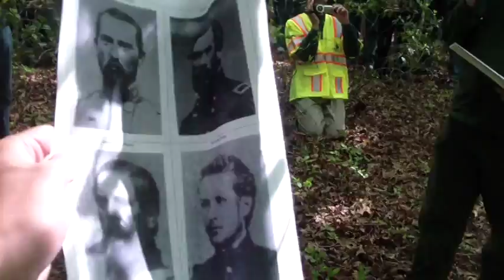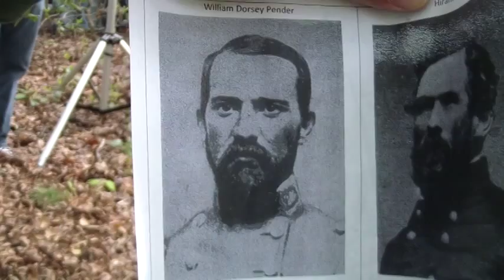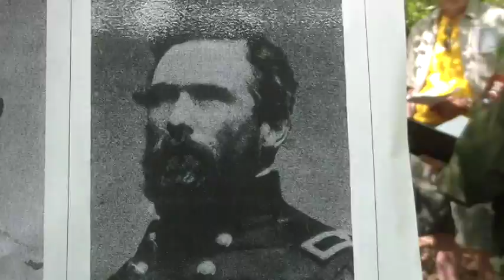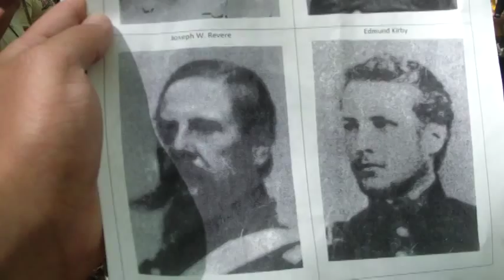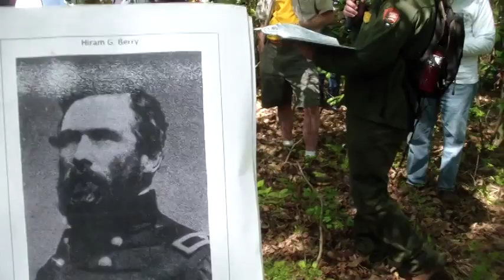Victory at the Crossroads Chancellorsville 150th with Gregg Mertz and Eric Mink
Follow the Confederates as they surgerd to victory in the Chancellor clearing.